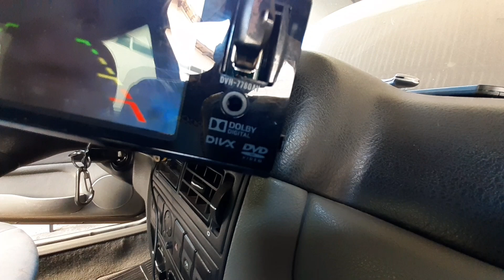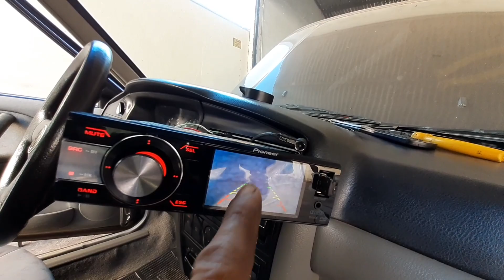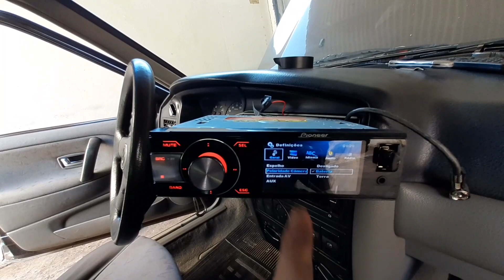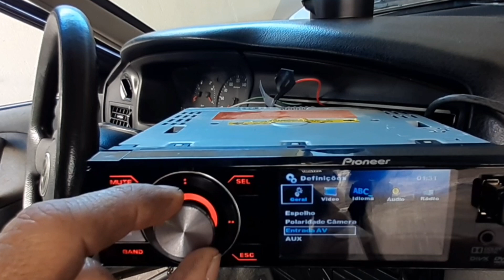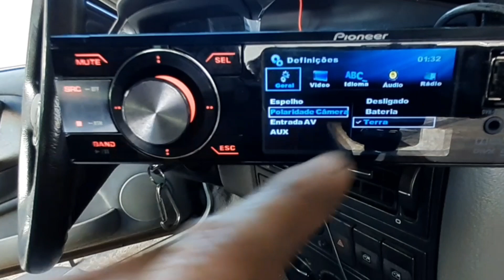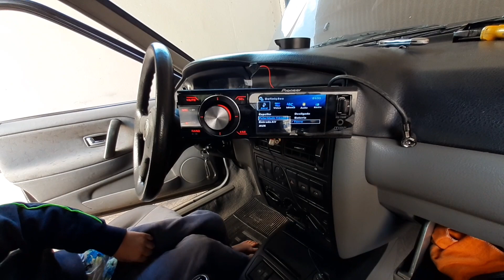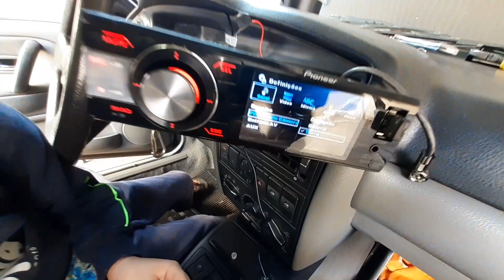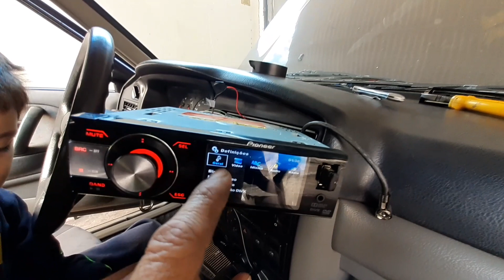Como instalar câmera de ré Santana